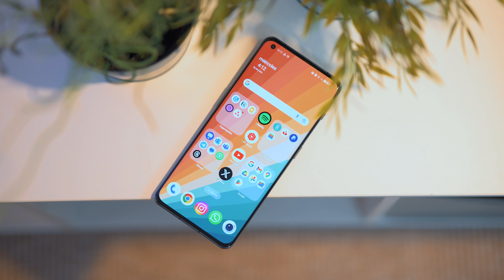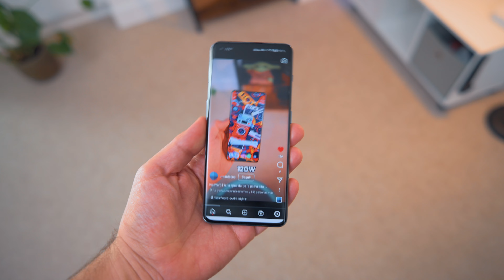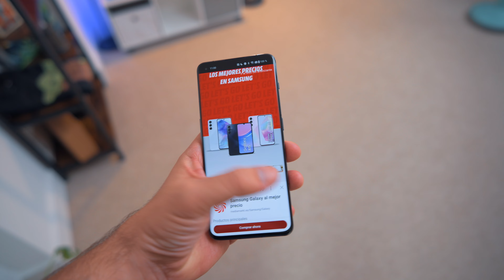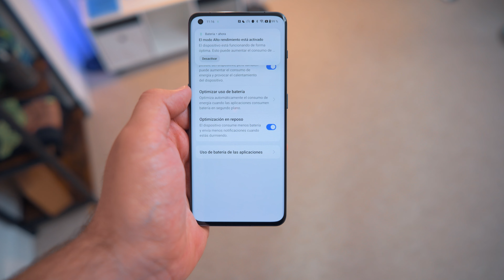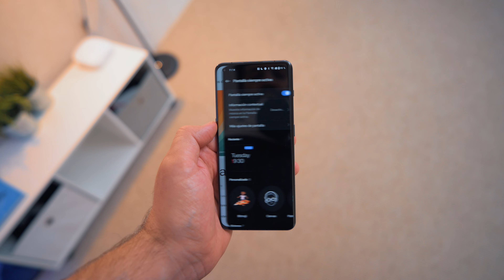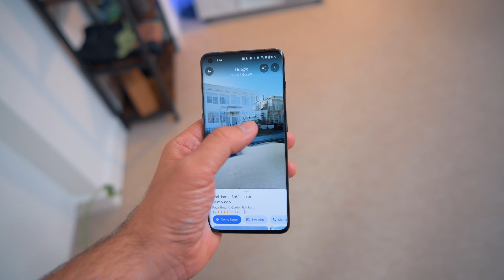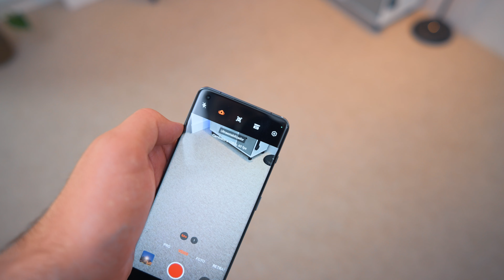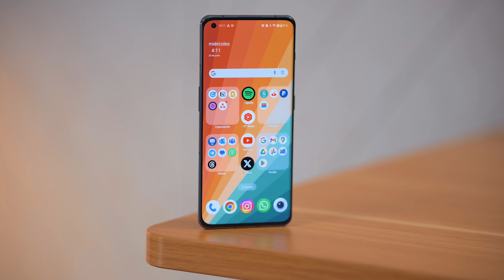OnePlus 11 en 2024, ¿vale la pena?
🛍️ OnePlus 11 en Amazon España
🛍️ OnePlus 11 en Amazon Mexico

¿Vale la pena comprar el OnePlus 11 en 2024? Es uno de los dispositivos más comentados por su precio actual, más económico que la mayor parte de sus rivales desde el año pasado y en una situación interesante en la gama media. Ofrece una buena experiencia a nivel de potencia, un software cómodo y un gran sistema de cámaras.

00:00 OnePlus 11 en 2024
01:32 Diseño
04:15 Pantalla
05:23 Seguridad
05:49 Rendimiento
07:31 Batería
08:52 Software
11:03 Cámaras
14:20 OnePlus 11, ¿comprarlo en 2024?

📹 Nikon Z 30
📹 Viltrox 23 mm f/1.4
📹 K&F Concept 210 Tripod
💾 Samsung SSD T5 EVO
🎙️ Comica CVM-VM20
💻 Lenovo Legion 5
📱 iPhone 15 Pro Max
🎧 Samsung Galaxy Buds2 Pro